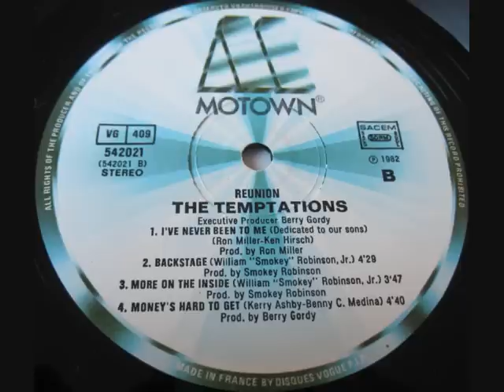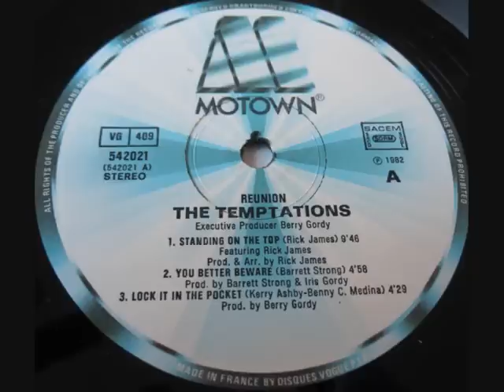The Temptations - Standing on the top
LP "Reunion"
1982